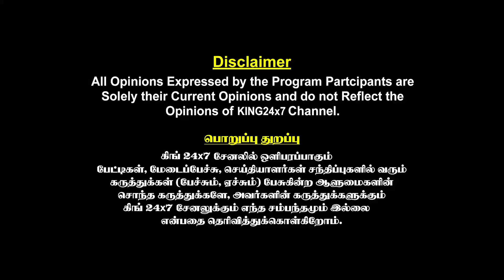வயநாட்டின் பதறவைக்கும் CCTV காட்சி! ஆய்வாளர்களின் அடுத்தகட்ட நடவடிக்கை என்ன? Wayanad Landslide